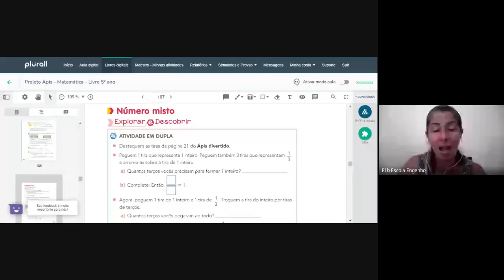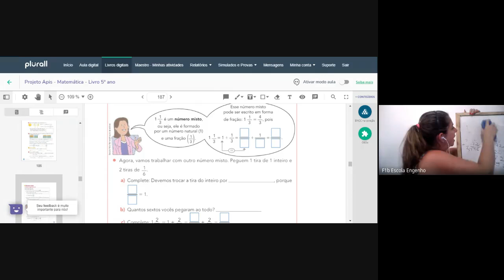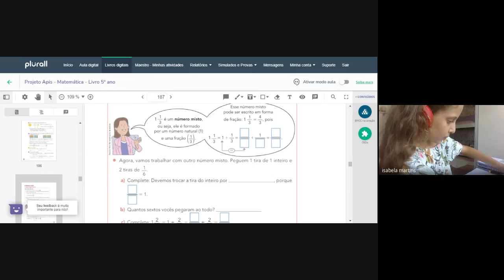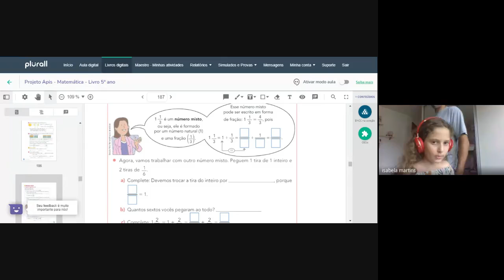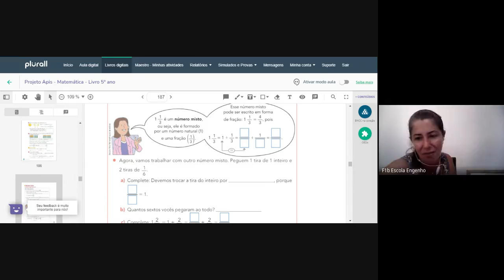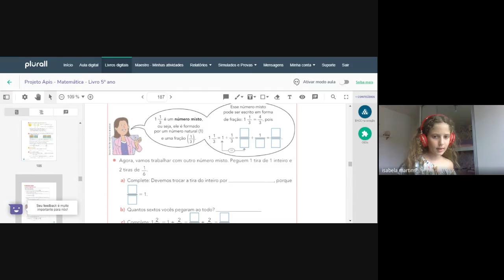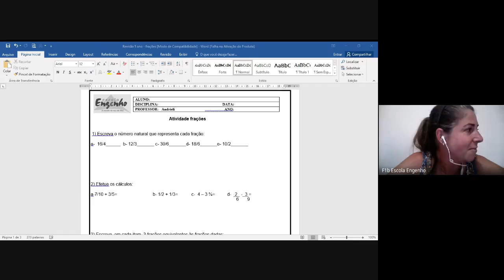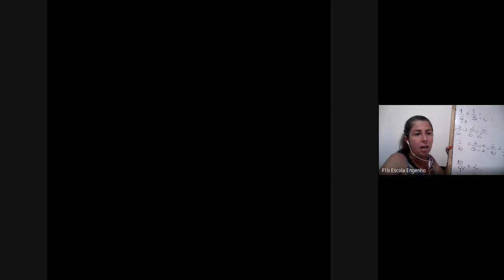5º ano - Matemática (2020-11-30 at 08_53 GMT-8)